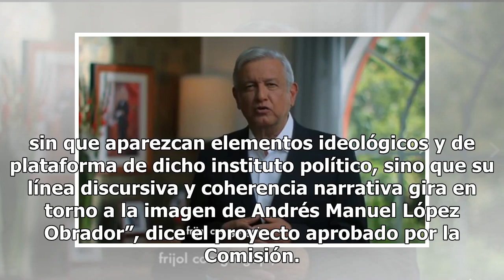Ordenan bajar spot de Morena donde sale AMLO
El Instituto Nacional Electoral ordenó bajar un spot de Morena donde aparece el presidente Andrés Manuel López Obrador, esto porque contraviene la normatividad de que en los tiempos de los partidos no pueden aparecer funcionarios públicos. En votación dividida, los integrantes de la Comisión de Quej...